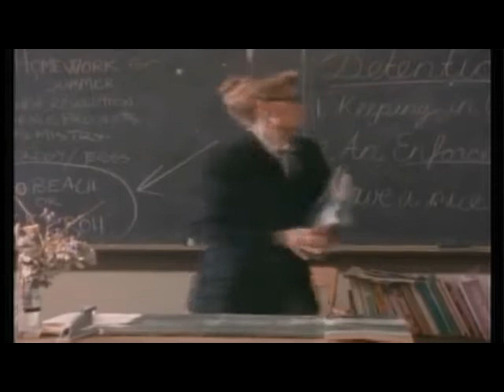Bonfire-Hard on me-taken from Point Blank